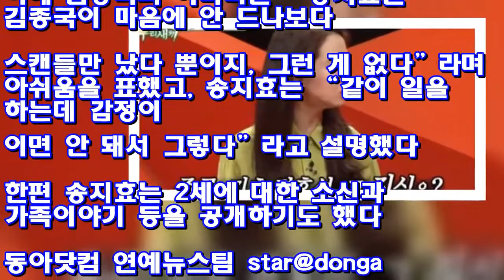‘미운 우리 새끼’ 송지효 “김종국과 결혼? 너무 친해서” ♥ Korea news 24h